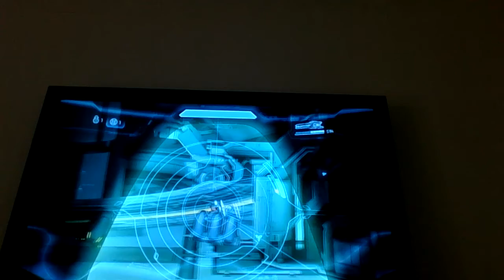Halo 4. Finally We Succeed!